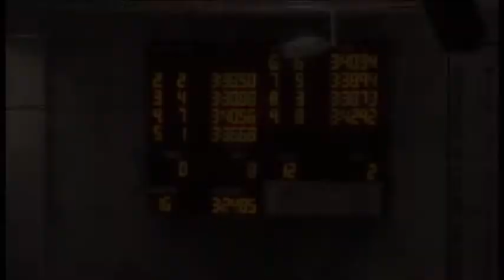400 Freestyle Relay Consolation Race, 2011 Colorado Girls 5A Swimming Championship